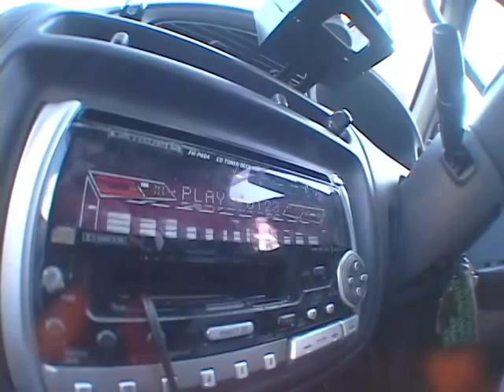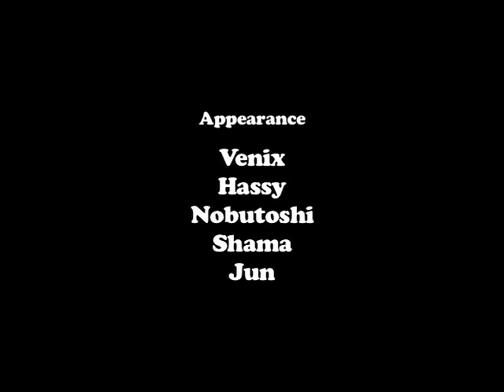2008.9.22 North Osaka loco area filming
Tatsuya "Venice" Nogami, Takaoki "Hassy" Hashimoto and Nobutoshi Ito skated for filming at north Osaka secret loco spot.
The still camera man is Mr.Shama who is Kyoto representative.